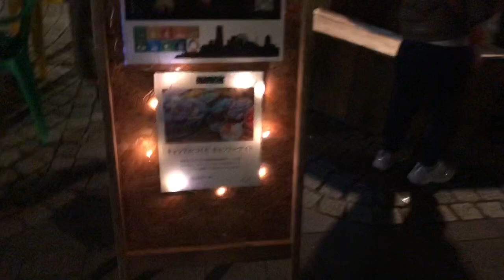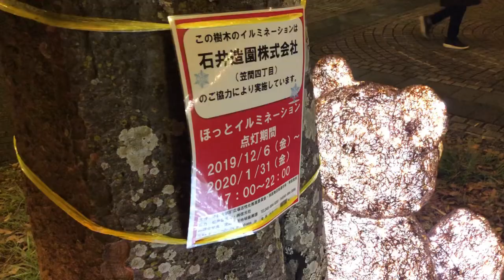2019.12.6【ほっとイルミネーション点灯式】本郷台駅前でエコキャンドルを灯しました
OGAWAも組合員でもある 旭料飲喫茶事業組合 では飲食店などからでる植物性食廃油を エコキャンドル に再生する活動に協力しています。・
エコキャンドルのサポートをしてみませんか。 ・
△食廃油をすてない・
△イベント会場へエコキャンドルの灯火に癒されにいく
△エコキャンドルを撮影してエコ活動をひろめる・
今日からできることはきっとあるはずです・
※エコキャンドルの撮影・拡散自由です・
※来場者にはご配慮ください・
🌈今後のエコキャンドルナイトの予定・
▼2019年12月14日(土)15日(日)・
光のぷろむなぁど@蒔田公園・
▼2019年12月24日(火)・
19時〜19時45分・
北仲キャナルクリスマスキャンドルヨガ・
みなとみらいの観覧車が見える静かな公園で全館点灯日にキャンドルを灯します。・
キャンドルヨガ@元町中華街シルクロード舞踏館・